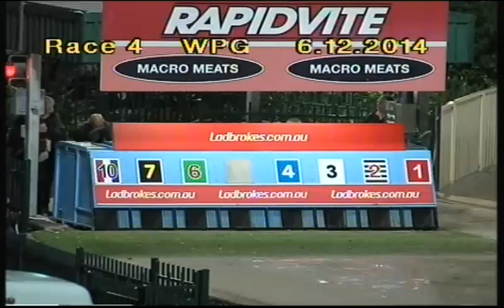WENTWORTH PARK-06122014-RACE-4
Description